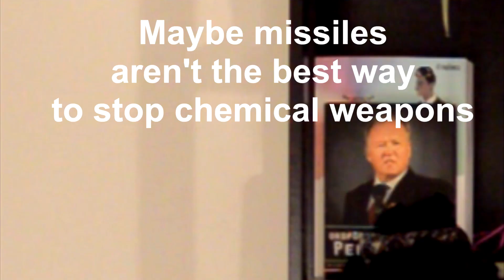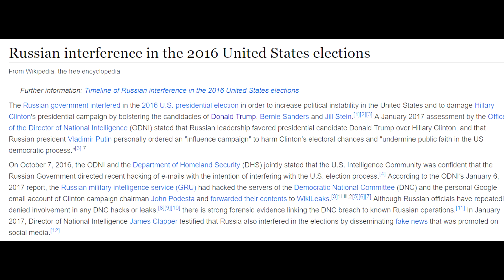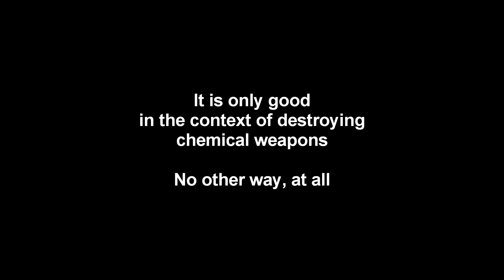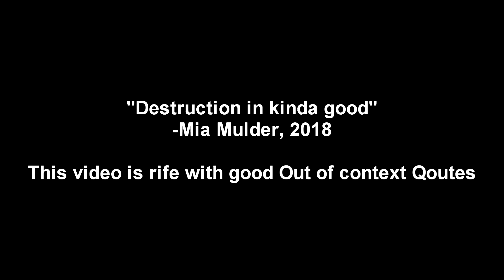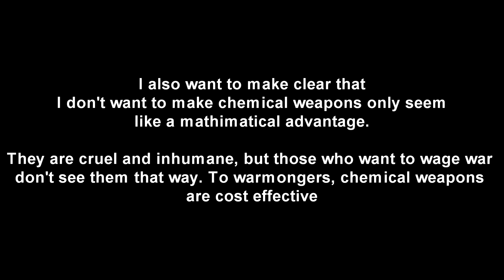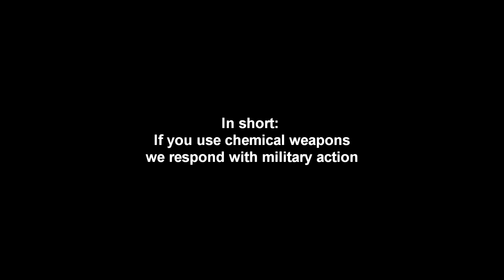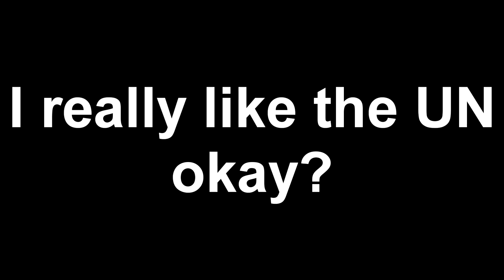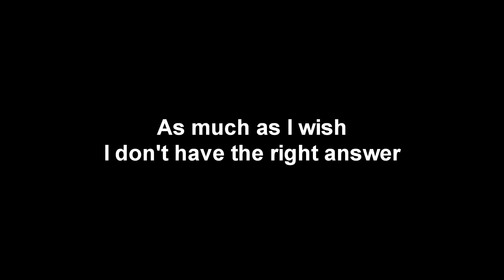Syria: Many of these options are bad | Mia Mulder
*Edit* I mention in the video that the US funded and trained al qaeda in Afghanistan. This is a fuck-up on my part, I was refering to Operation Cyclone in which the CIA trained and funded the Mujahedin in Afghanistan during the Soviet invasion of Afghanistan. I should have made this more clear and probably fact-checked my notes more. There are connections between the growth of al qaeda and the money from Operation Cyclone, but the connection isn't super clear, and I never go into that in the video itself.

It was a complete fact-checking miss on my part. My bad!

*edit 2*
There are a few spelling errors as well. Yikes on me.

Take everything you see here with a lot of salt. I am not on the ground in Syria and have not been affected. But I hope this video might either give you some info or inspire you to support those fleeing the violence within Syria.

If you can, you should do something to help. The refugee crisis is not over.

I will most likely return to this topic, but the reason I made this video was because I saw many leftists fighting amongst themselves about if Assad was evil or not. And that doesn't look good. In this situation, most options are bad ones; Hence the title.

English is not my first language. Obviously.

Pronouns
She/her